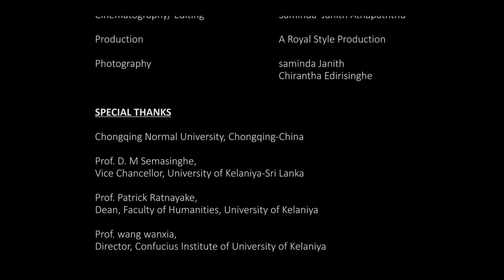Chongqing Normal University Summer Camp 2019